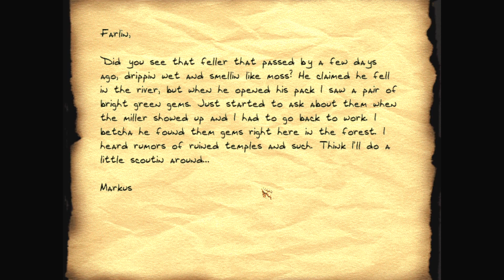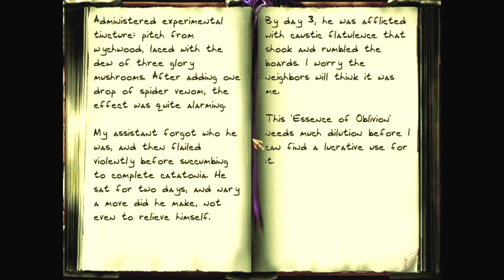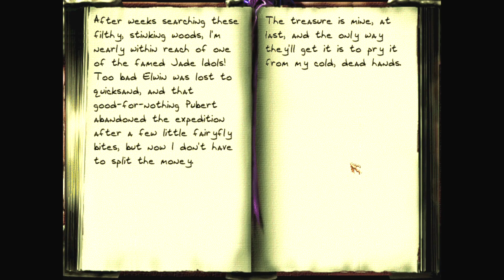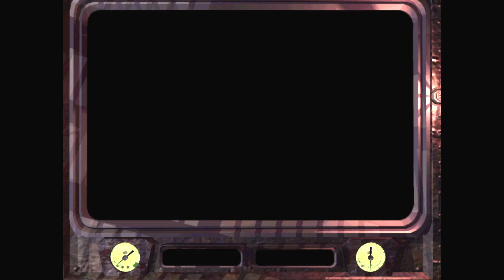Knockout Thief 32 - The Scarlet Cascabel : Part 1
In the first part of this fan mission , we set off through a forest to a small village outside of the Blackwell Hotel. While we are here, might as well help out an old friend.
(Sorry this is a very dark mission, I tried lightening it up as much as possible, same with part2)